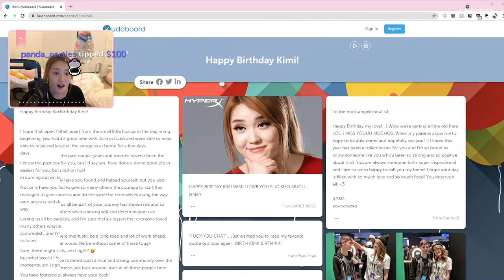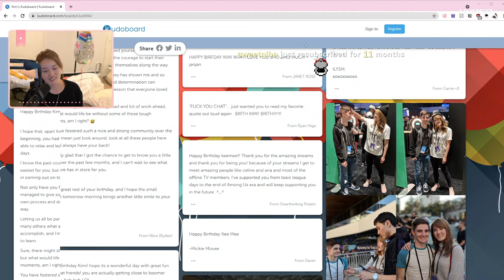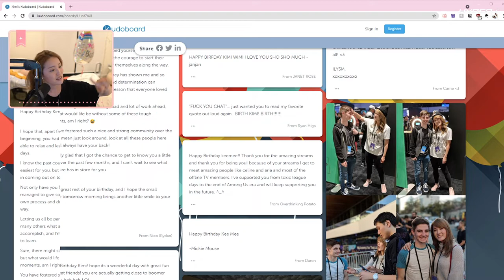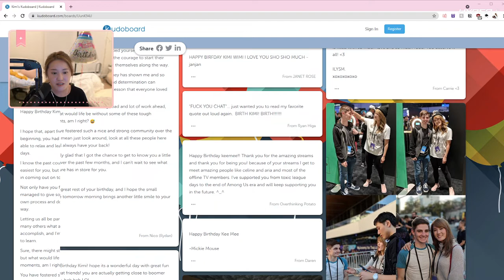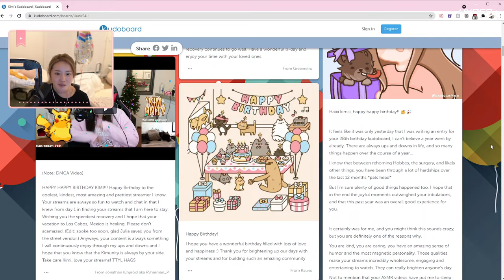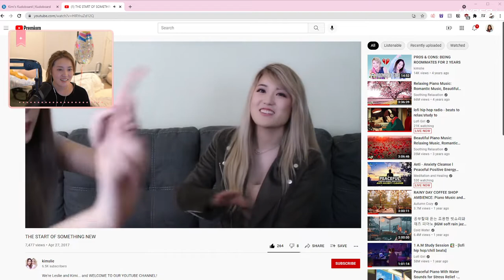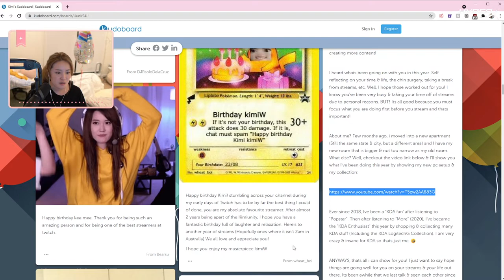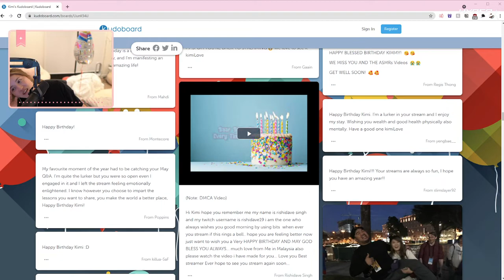[09/23/2021] Smol Birthday Stream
Doing a short birthday stream and reading my Kudoboard

Timeline
00:00:00 Intro
01:23:45 Outro